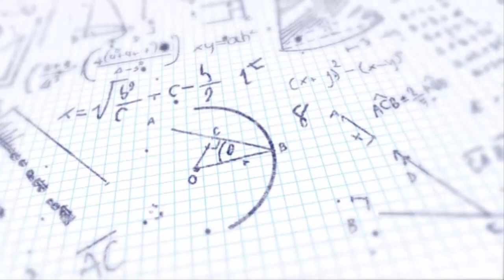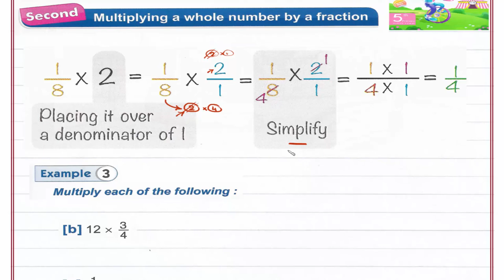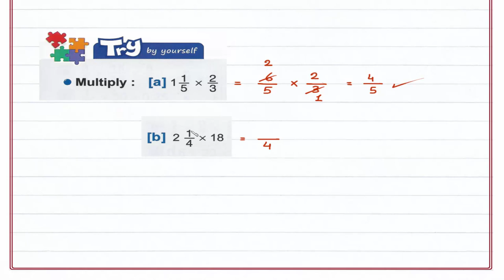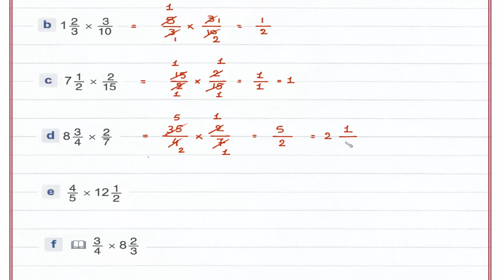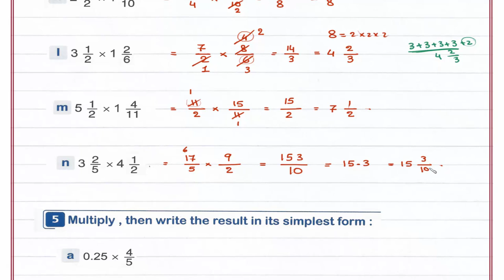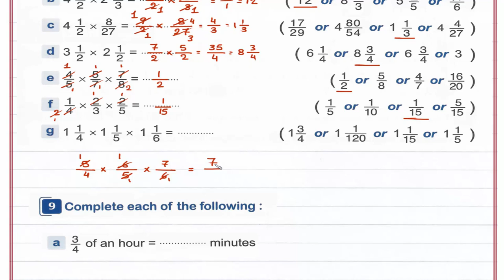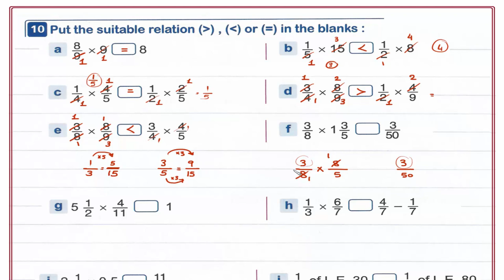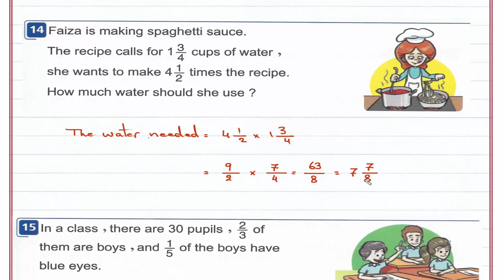Primary 5 \ grade 5- 1st term 1.5-Multiplying fractions. شرح ماث خامسه إبتدائى لغات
UNIT 1 : Fractions.
Lesson 5- Multiplying fractions
رابط القناة على الفيس بوك